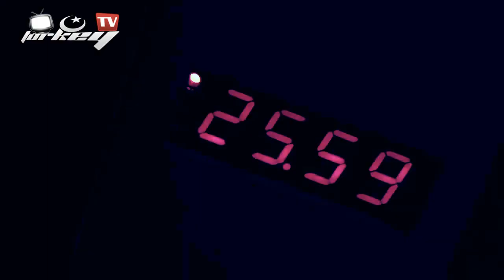Real Crossfire [ 4D or 5D :) ]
Çinliler bu işi biliyor. Oyunu sadece oynamıyorlar; yaşıyorlar, fark katıyorlar.

The Chinese know this business. Just not play the game, live, add a lot of difference.